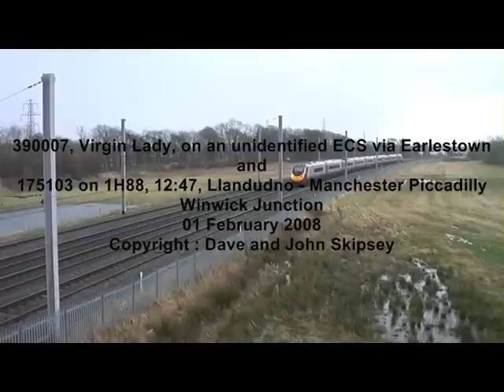A lady is overwhelmed by a hungry hippo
175103 on 1H88, 12:47, Llandudno - Manchester Piccadilly overhauls 390007, Virgin Lady, which was on an ECS move - and got diverted via Earlestown
Winwick Junction
01 February 2008